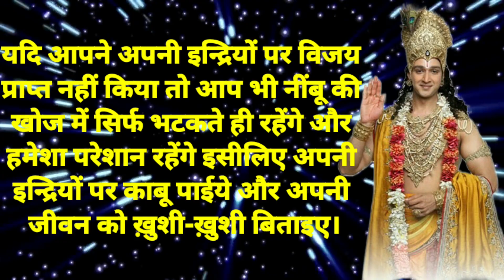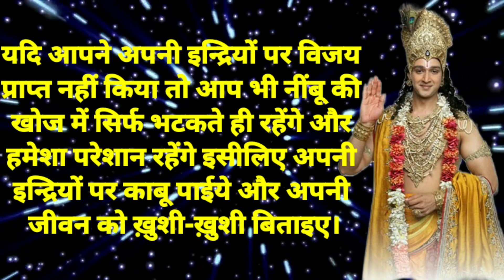अपने मन पर काबू कैसे पाए।इस विडिओ को सुने। motivationalstory/ inspirational speech